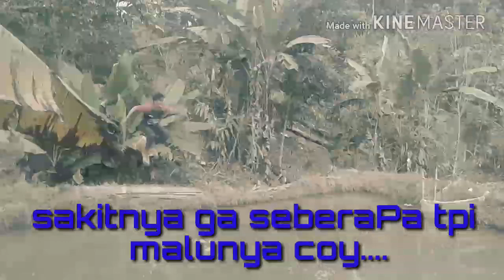JANGAN KETAWA YA GENGS.